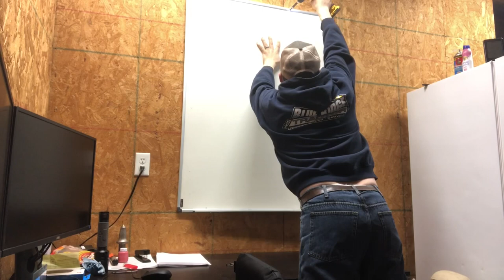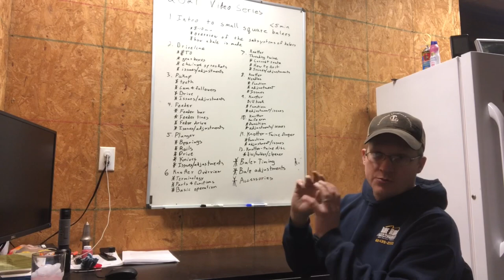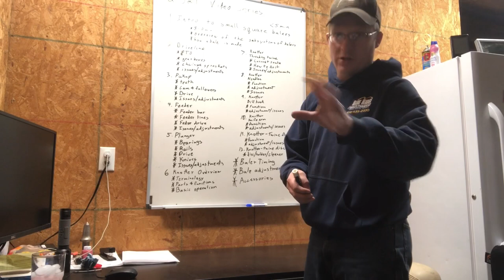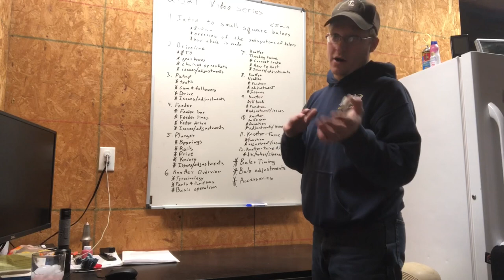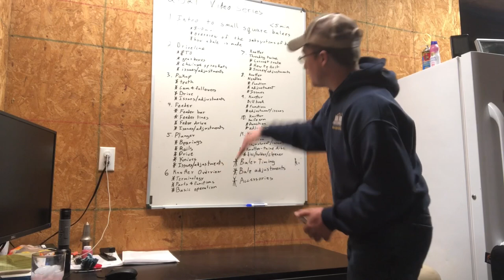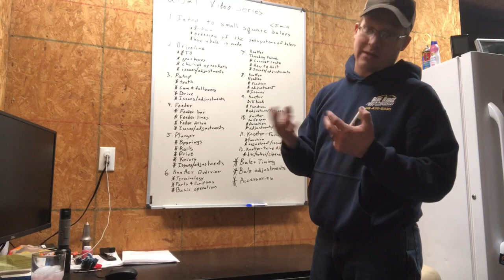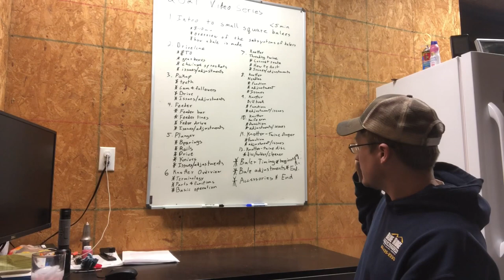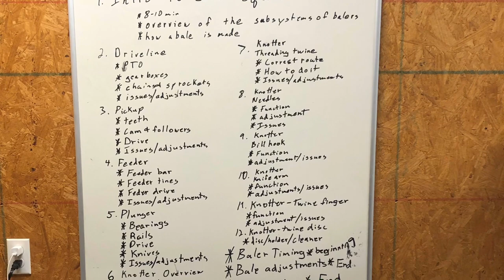2021 Small Square Baler Video Series Discussion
In this video I discuss my ideas for a video series. I’d like to make a series of videos on square balers. Each video ideally will be under the 5 minute mark to try to get the video as dense with info as possible, if I come across one I just can’t get under 5 minutes it will either go over or I’ll split it into two videos. I want this series to answer questions you have on how a baler works as well as maintenance and repairs. I plan to go over potential issues for each system as well as the fixes for this issues.

I apologize if this video is boring. It is just a bunch of me talking and explaining my ideas to you. I’m looking for some feedback on this video series and hope to have a lot of interaction throughout the series.

Like @franklincountyforage on Facebook.

If you’re looking for baler videos here are a couple.